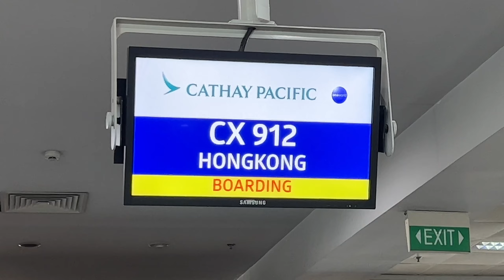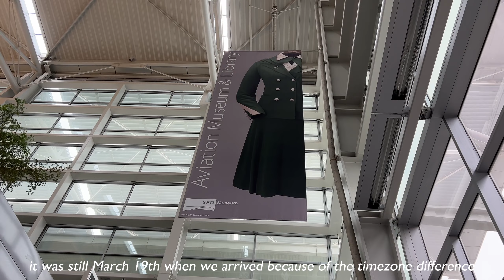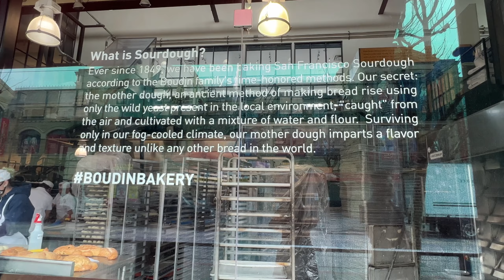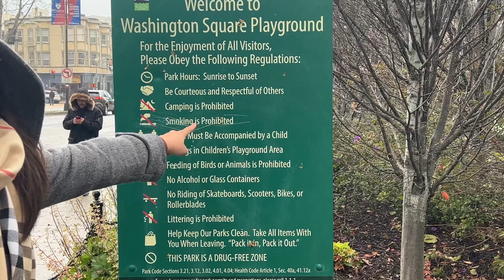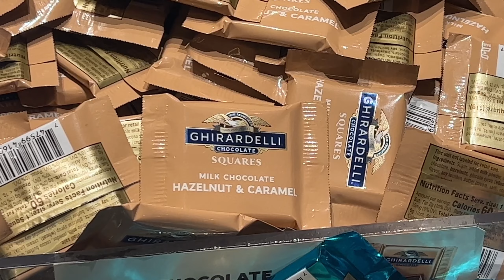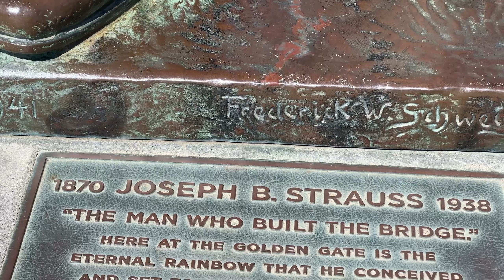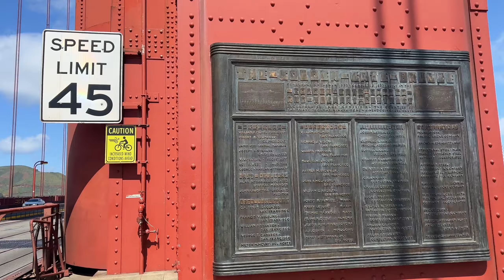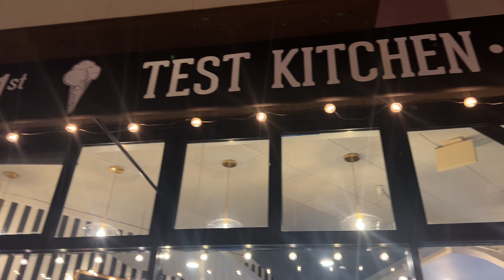USA Vlog: San Francisco 🌁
Experience San Francisco with us!

Places Visited:
Torraku Ramen
Lombard Street
Fisherman’s Pizza
Fisherman’s Wharf
Bay Bridge (San Francisco-Oakland Bay Bridge)
Philippine Consulate General
In-N-Out Burger
Washington Square Park
Chinatown
Little Italy
Japan Town
Union Square
Ghirardelli Square
Espetus Churrascaria
Alamo Square
Painted Ladies
Haight Street
Golden Gate Park
de Young Museum
Japanese Tea Garden
Sotto Mare
Coit Tower

Hi! I’m Tizza, a 20-something year old doctor in the Philippines who wants to share her firsts, lasts, and “nths” in between through videos. Thank you for being here 🤍